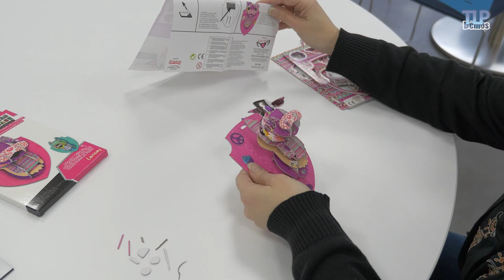Fashion Angels : Mon kit tête d'animal 3D - de Lansay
Pour décorer sa chambre de façon originale, la gamme Fashion Angels dévoile des mini kits pour monter une tête d’animal 3D. Les enfants à partir de 8 ans pourront customiser leur création au gré de leurs envies et donc réaliser des modèles ultras colorés et uniques en leur genre.
Ces différents coffrets à collectionner de la marque Lansay contiennent à chaque fois 3 planches à puzzle, 1 feuille d’autocollant relief, 1 bande aimantée ainsi qu’une notice permettant de suivre les étapes de montage.
Le premier kit représente le chat Zoey de couleur rose et le second, le chien Zeek en vert. Chaque animal se distingue par un joli dégradé de couleurs.

Démonstration : Caroline
Script : Marie
Présentation : Emilie
Vidéo et montage : Jean-Christophe